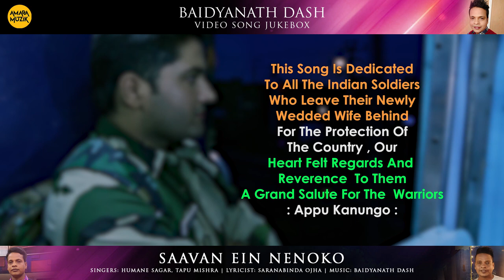Baidyanath Dash Special | Video Song Jukebox | Non - Stop Odia Hits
Watch Baidyanath Dash's Super Hit Songs. This non-stop playlist is compiled by Amara Muzik. One of the most celebrated Music Directors of the Ollywood industry, this compilation comprises many of his finest works.

Song Credits
00:00 Gud Boy
Movie: Gud Boy
Singer: Vinod Rathod
Lyricist: Dr Nirmal Nayak
Music Director: Baidyanath Dash

3:19 Dekh Dekh
Movie: Gud Boy
Singer: Vinod Rathod and Pamela Jain
Lyricist: Mohit Chakraborty

7:30 Sundara Jhia
Movie: Mu Khanti Odia Jhia
Singer: Tarique Aziz and Papu Pom Pom
Lyricist: Bapu Goswami

11:39 Dil Mera
Movie: Jouthi Tu Seithi Mu Odia
Singer: Sham and Taranum
Lyricist: Bijay Malla

16:45 Chhapan Inch Chhati Bhitare
Movie: Lekhichi Naa Tora
Singer: Vinod Rathod
Lyricist: Arun Mantri

20:57 Dil Mor Dirty Dirty
Singer: Rojalin Sahu
Lyricist: Arun Mantri

24:48 Lekhichhi Naa Tora - Title Track
Singer: Raja Hasan and Tapu Mishra
Lyricist: Arun Mantri

29:32 Mu Khanti Odia Jhia Title Song

33:44 Dil Janiye
Singer: Humane Sagar and Tapu Mishra
Lyricist: Bapu Goswami

38:21 Saavan Ein Nenoko
Album: Just Married

43:00 Baap Ka Maal

* ANTI-PIRACY WARNING *
This content is Copyright to Amara Muzik. Legal action will be taken against those who violate the copyright of the following material presented!